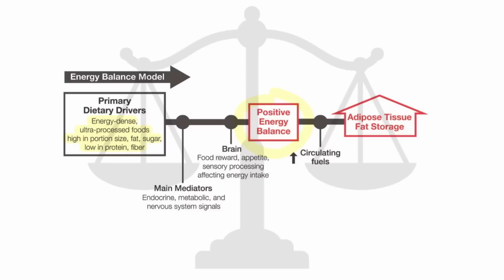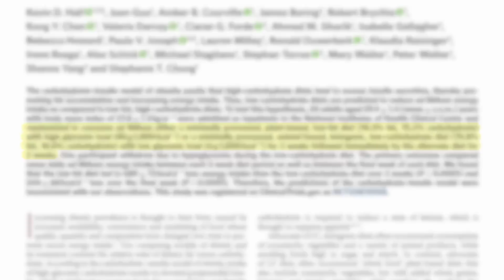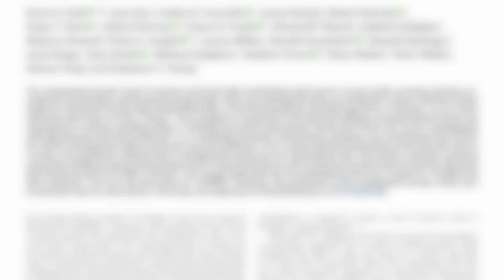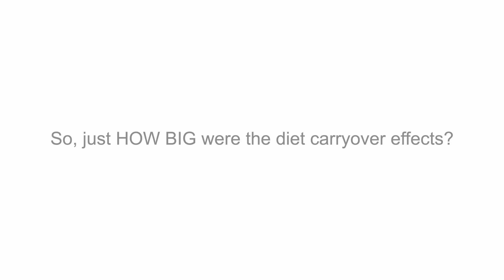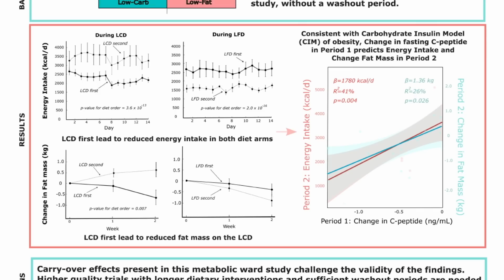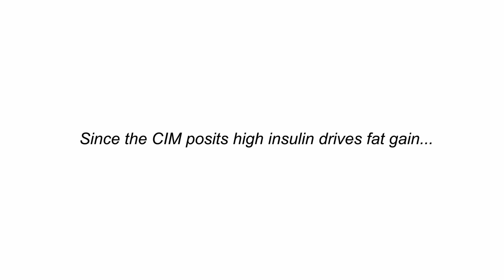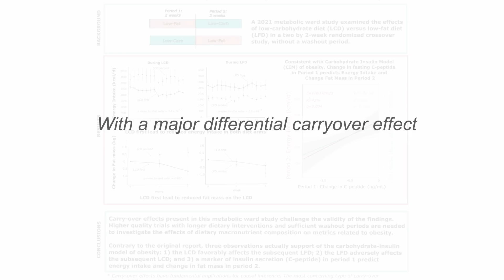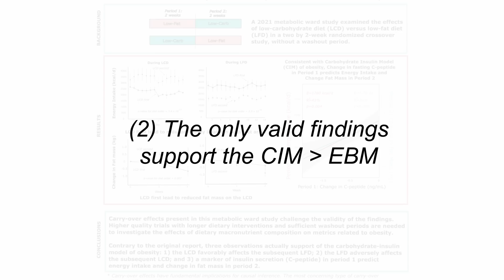Plant-Based Low-Fat Study was Wrong